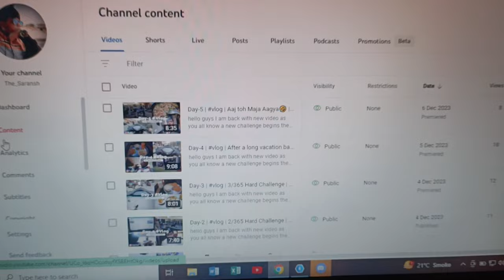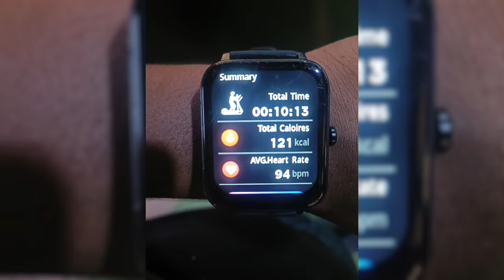Day-6 | vlog | Aaj toh pairo🦵 ke lag gaye l* | 6/365 Hard Challenge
hello guys
I am back with new video
as you all know a new challenge begins the great 365 hard challenge is here and this is the Vlog of a day first of 365 hard Challenge ♥️